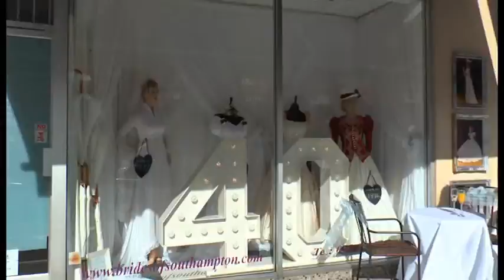Celebrating 40 Years Of Bridal Wear On Portsdown Road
It's a 40 year anniversary for a bridal shop in Southampton. To join in their celebration they invited brides and staff through the years to join them. Our reporter Shan Robins went along to Portsdown to find out more